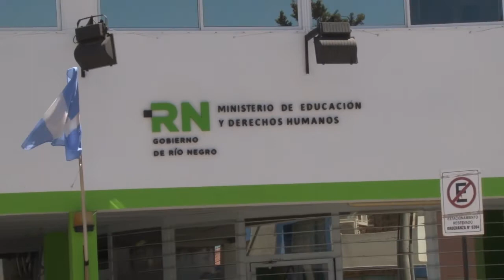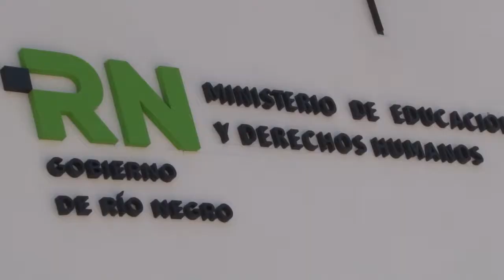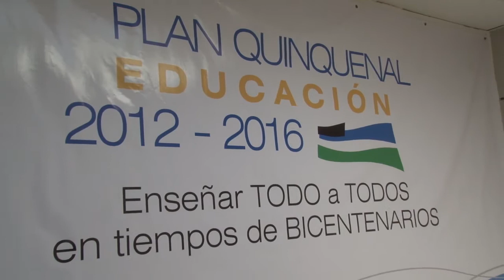Mónica Silva - Río Negro propuso un aumento para pagar el 4º mejor salario docente del país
El Gobierno de Río Negro, a través del Ministerio de Educación, ofreció hoy al gremio docente UnTER un acuerdo paritario anual que ubica a la Provincia en el 4º mejor salario del país. La propuesta fue realizada en el marco de la reunión paritaria.